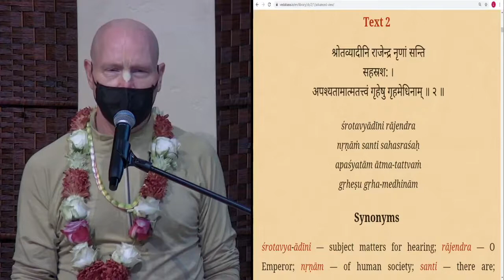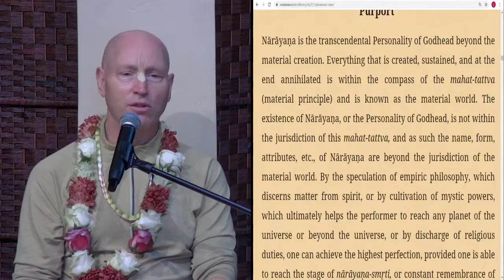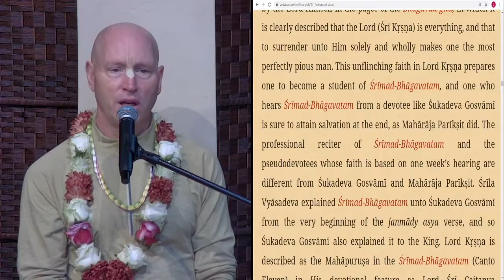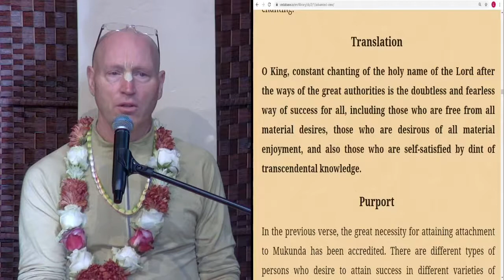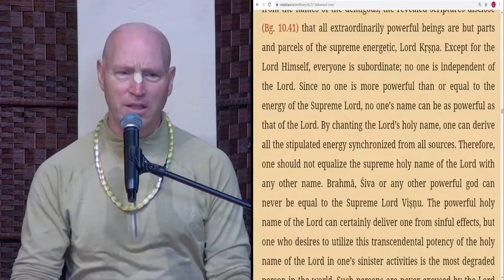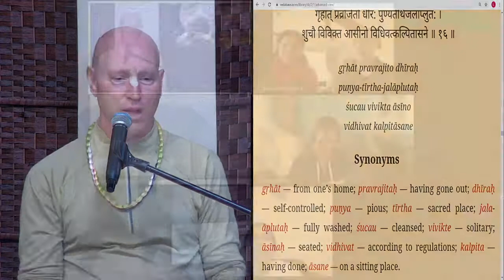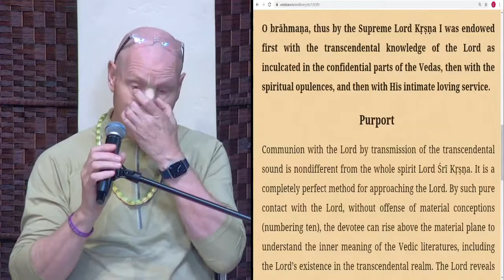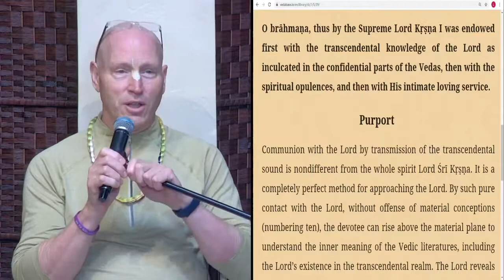2021 10 19 SB 2.1.2-15 - HG Vaisesika Dasa